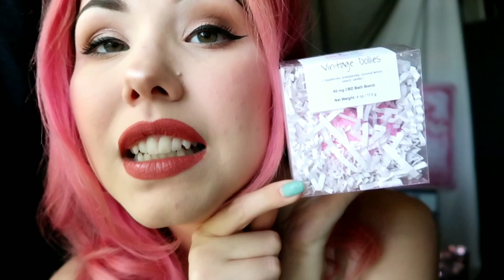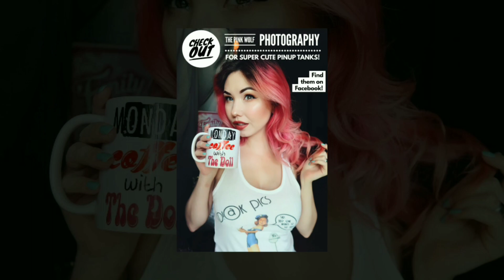MCWTD_Eps 77: Depression&Anxiety during pregnancy_Answering MCWTD DollFAM Emails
Ok! ok! I will be the first one to say this video is too long and I'm sorry 😂😂. I have a lot to say when I have anxiety flares apparently and end up saying all of it when I only planned on saying part of it! I hope you guys enjoy this episode!! You can find all the links you need below that I've talked about in my video!! I love your faces!!
xoxo
The Doll

WRITE IN TO MCWTD!!
If you want to be a part of the show and write in to have your questions answered or need advice!

BECOME AN OFFICIAL DOLL FAM SQUAD SUPPORTER AND GET SUBSCRIBER ONLY CONTENT HERE!!

- Becoming an official subscriber you will be able to access content only viewable to DollFAM Squad members!
 Such as
-Early Released Content
-Squad only photos
-Special offers
-Q-A's only open to the squad
and more!

Check out my friends at Forever Above Me and rep what you inspire and pick up a MCWTD Mug O' Positivity!

COOL PEOPLE TO CHECK OUT!

Check out
The Pink Wolf Photography
for epic pinup photography and her new line  on super fun pinup & rockabilly tanks like the one I'm wearing in todays show!!

CBD Bath, Body & More
NC Fizzy Treats

- Modern Vintage Mrs. for real topics and real life blogs

FAN MAIL & PR